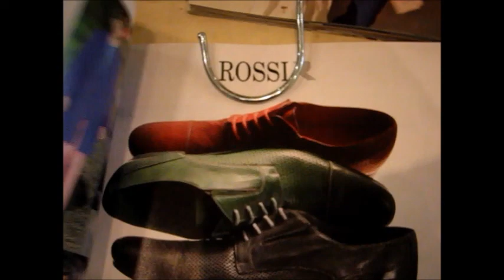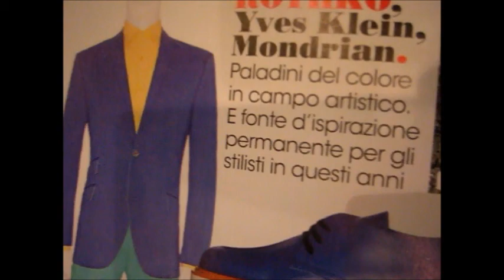LIFE IN SHORTCUTS (ΕΚΔΟΧΗ ΕΥΡΕΙΑΣ ΟΘΟΝΗΣ)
VIDEO ART or FILM CLIP
BY FASHIONART LOVERS
(ΜΟΔΑΣ&ΤΕΧΝΗΣ ΕΡΑΣΤΕΣ)
ORIGINAL SCORE BY NIKOS LYBERAKIS

ΤΙΤΛΟΣ: LIFE IN SHORTCUTS
                 ΖΩΗ ΣΕ ΣΤΙΓΜΙΟΤΥΠΑ

VIDEO ART ή FILM CLIP μικρού μήκους,  διάρκειας περίπου 9 λεπτών.
Πρόκειται ουσιαστικά για τη μονταρισμένη εκδοχή-συρραφή 9 διαφορετικών video art που ουσιαστικά διηγούνται μία ενιαία ιστορία. Είναι οι σπονδυλωτές ιστορίες διαφορετικών ανθρώπων στην πόλη (Αθήνα ή Θεσσαλονίκη) που πλέκονται η μία στην άλλη και περιγράφουν την πορεία του σύγχρονου ανθρώπου από το αστικό περιβάλλον στη φύση και το αντίστροφο. Θα μπορούσε να είναι ένα και μόνο 24ωρο μονταρισμένο στα 9 λεπτά, από το πρωί στο μετρό μέχρι το βράδυ στην πανσέληνο.
Τα γυρίσματα έγιναν σε διαφορετικές χρονικές περιόδους από το 2006 μέχρι το 2012 και σε διαφορετικά σημεία της Ελλάδας, στην Αθήνα, τη Θεσσαλονίκη, την Έδεσσα, και τη Χαλκιδική. Έγιναν στην παραλία, στον υγροβιότοπο, στο κέντρο της πόλης, στο μετρό, στο κατάστημα ρούχων, στο μπαρ κλαμπ, στους καταρράκτες, μέσα στο τρένο από Θεσσαλονίκη για Αθήνα. Χρησιμοποιήθηκαν τεχνικές όπως το animation, η ασπρόμαυρη εικόνα όπως και η σέπια σε εναλλαγή με την έγχρωμη, αλλά και η αισθητική των 80'ς, των 90'ς , του ρεπορτάζ δρόμου και του ντοκιμαντέρ.

ΣΥΝΤΕΛΕΣΤΕΣ
ART DIRECTION-CAMERA: FASHIONART LOVERS
(ΜΟΔΑΣ&ΤΕΧΝΗΣ ΕΡΑΣΤΕΣ)

ΠΡΩΤΟΤΥΠΗ ΜΟΥΣΙΚΗ: ΝΙΚΟΣ ΛΥΜΠΕΡΑΚΗΣ

ΗΘΟΠΟΙΟΙ
ΒΑΣΙΛΗΣ ΒΑΣΙΛΑΡΕΑΣ
ΕΥΗ ΚΟΥΙΔΟΥ
ΜΑΡΙΑ ΠΟΛΙΤΙΔΟΥ
CHARA SKG
ΙΩΑΝΝΗΣ ΚΥΦΩΝΙΔΗΣ
ΚΩΝΣΤΑΝΤΙΝΟΣ ΡΟΔΗΣ